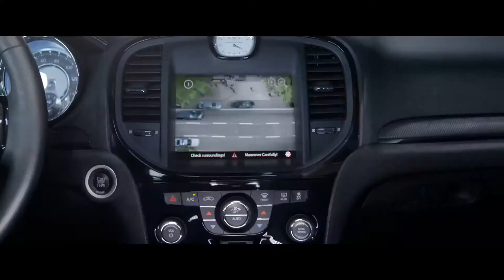Rápidos y Furiosos 8 - Nuevo Tráiler Doblado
Estreno en cines: 13 de abril.
Subscríbete a nuestro canal para recibir todas las novedades.

Rápidos y Furiosos 7 (2015), una de las películas más rápidas en superar la barrera de los mil millones de dólares en taquilla y la sexta cinta más grande en la historia, regresa con una nueva entrega para la saga más popular de todos los tiempos: Rápidos y Furiosos 8.

Justo cuando Dom y Letty celebran su luna de miel; Brian y Mia se han retirado del juego, y el resto del equipo se ha desintegrado en busca de una vida común y corriente; una misteriosa mujer (Charlize Theron, ganadora del premio Óscar), intentará seducir a Dom para convencerlo de regresar a la vida criminal que tanto lo acecha traicionando a quienes lo rodean y enfrentándose a retos nunca antes vistos.

Desde la costa cubana pasando por las calles de Nueva York y hasta el helado Ártico, el equipo deberá cruzar el mundo para detener a una anarquista y evitar un desastre mundial trayendo de vuelta a casa al hombre que los convirtió en una familia.

En Rápidos y Furiosos 8 acompañan a Vin Diesel: Dwayne Johnson, Jason Statham, Michelle Rodriguez, Tyrese Gibson, Chris ¨Ludacris¨ Bridges, Natalie Emmanuel, Elsa Pataky y Kurt Russell. Junto con Theron, se unen por primera vez a la saga la también ganadora del Oscar Helen Mirren; y Scott Eastwood. La cinta está dirigida por F. Gary Gray y producida por Neal H. Moritz, Michael Fottrell y Vin Diesel